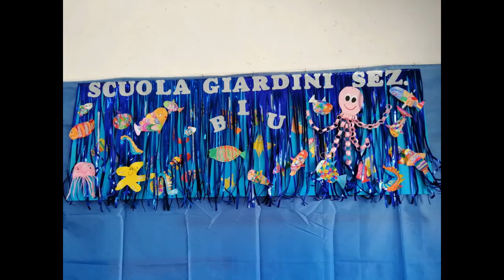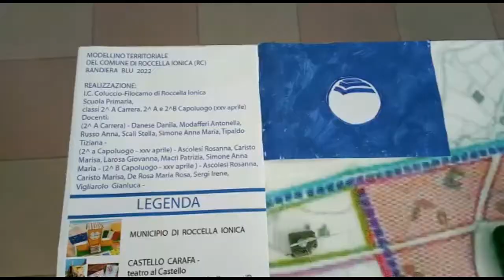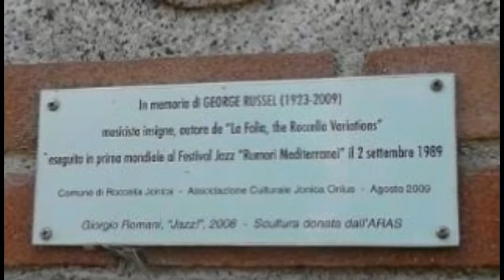Bandiera Blu 2022 Roccella Jonica (RC) Istituto Comprensivo " Coluccio-Filocamo"